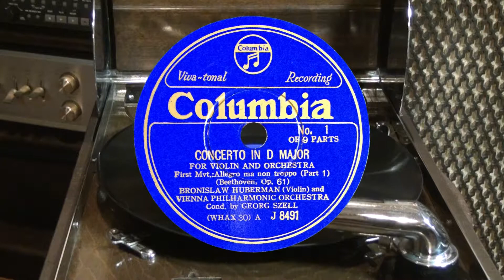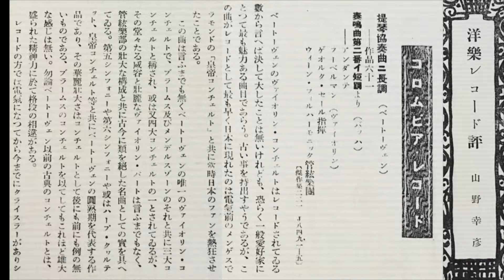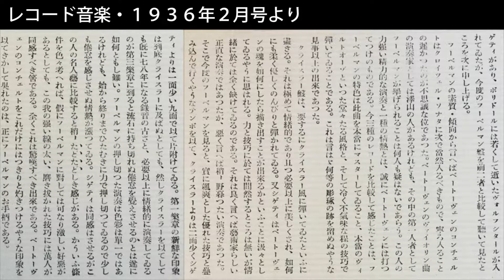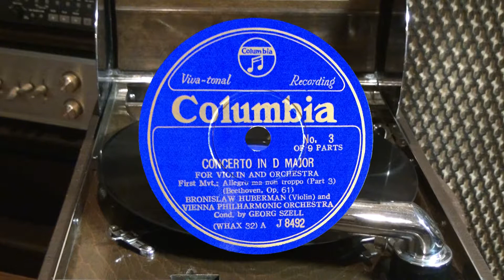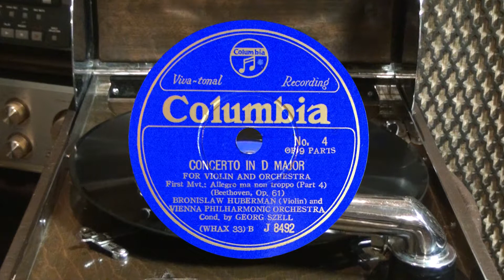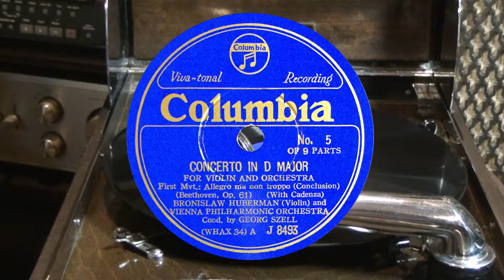Bronislaw Huberman ヴァイオリン協奏曲１楽章（ベートーヴェン） フーベルマン セル指揮ウイーンフィル